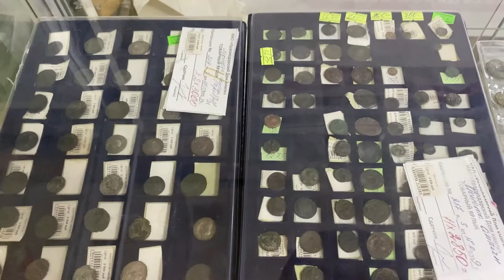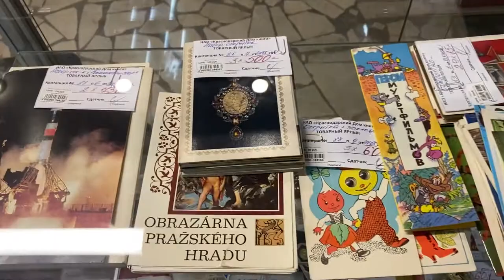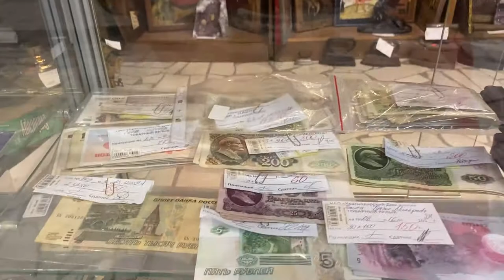Обзор антикварного магазина в Краснодаре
Антикварный отдел расположен в Краснодарском доме книги.